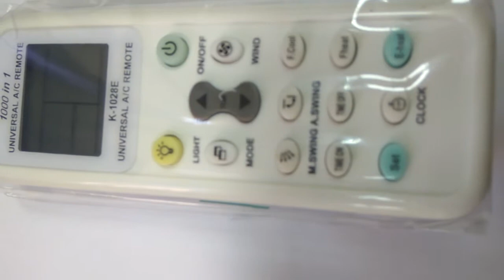Универсальный пульт для кондиционеров GNW K-1028E